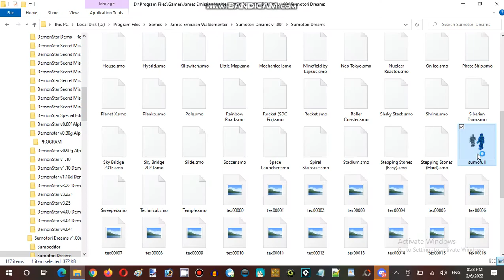Ice Cream Sundays Hour Streaming at Hunter's Server Establishment 06 Part 03